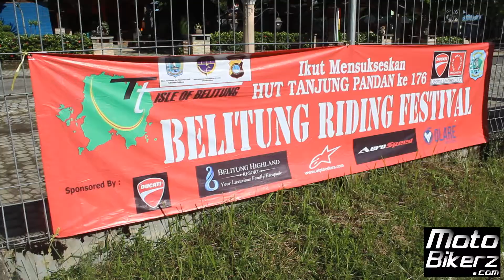Ducati Superbike Owners (DSO) Touring in Belitung Island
Ducati Superbike Owners (DSO) touring in Belitung Island, Friday 23 Mei 2014

Ajang “TT Isle of Belitung 2014” sukses digelar pada hari Sabtu, 24 Mei 2014 yang diselenggarakan Ducati Superbike Owners (DSO), serta mendapat dukungan langsung dari Pemerintah Provinsi Belitung, Bupati Belitung, Departemen Perhubungan Belitung, Kepolisian Belitung, Dinas Kesehatan Kab. Belitung yang menyediakan ambulance dan tim medis, dan para sponsor yang turut mendukung acara. Sebelum acara dimulai, sehari sebelumnya para peserta melakukan Touring Moge keliling Pulau Bangka Belitung